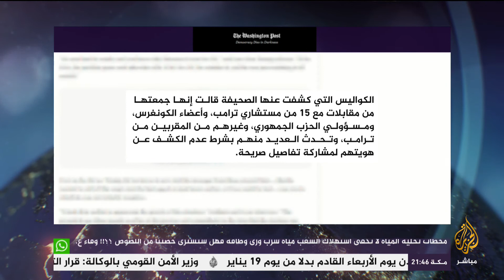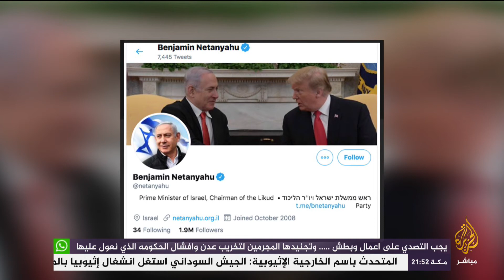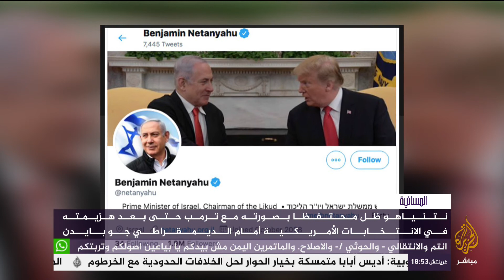على وقع تحذيرات من انتفاضة مسلحة ..مجلس النواب يواصل تحركاته لعزل ترمب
قال مسؤول كبير في الإدارة الأمريكية إن الرئيس المنتهية ولايته دونالد ترمب ونائبه مايك بنس اجتمعا في البيت الأبيض مساء أمس الإثنين وأجريا “محادثة جيدة” وسط تقارير عن توتر علاقتهما بعد أن هاجم أنصار ترمب مبنى الكونغرس الأمريكي.

ونقلت (سي بي إس نيوز) عن مصدر رفيع بالإدارة الأمريكية، أن ترمب ونائبه أجريا محادثات في أول لقاء بينهما منذ اقتحام مؤيدين لترمب مبنى الكونغرس الأسبوع الماضي، ووصف المصدر المحادثة بأنها كانت “جيدة”.

وأكد مصدر رفيع في الإدارة الأمريكية للمحطة الأمريكية أن دونالد ترمب ونائبه مايك بنس أجريا المحادثات مساء أمس- بالتوقيت المحلي- في المكتب البيضاوي.
وذلك هو أول لقاء بينهما منذ اقتحام مؤيدين لترمب مبنى الكونغرس الأسبوع الماضي، ووصف المصدر المحادثة بأنها كانت “جيدة”.

ونقلت المحطة عن مسؤول سابق مقرب من بنس القول إن نائب الرئيس “محبط ويشعر بخيبة الأمل”، وأوضح أن بنس لم يفكر بجدية أبدا في استخدام التعديل الخامس والعشرين لعزل ترمب من منصبه.
محادثة جيّدة

ونقلت وكالة (فرانس برس) عن مسؤول أمريكي لم تسمه، أن الرجلين اللذين لم يتحادثا منذ أعمال العنف التي شهدها الكونغرس الأربعاء “أجريا محادثة جيّدة”، في وقت يضغط فيه الديموقراطيون على بنس لعزل ترمب بموجب التعديل الخامس والعشرين للدستور.

وأضاف “لقد جدّدا التأكيد على أنّ أولئك الذين انتهكوا القانون واقتحموا الكابيتول، لا يمثّلون حركة أمريكا أولاً التي يدعمها 75 مليون أمريكي” مشيراً إلى أنّهما “تعهّدا بمواصلة عملهما في سبيل البلاد حتى نهاية ولايتهما”.

وبموجب التعديل الخامس والعشرين، يمكن لنائب الرئيس تولي السلطة رئيسا بالنيابة إذا قرر أغلبية أعضاء الحكومة أن الرئيس “غير قادر على أداء سلطات منصبه وواجباته”.

إعلان الطوارئ في واشنطن

من ناحية أخرى قال البيت الأبيض إن ترمب وافق على إعلان الطوارئ بالنسبة إلى العاصمة  الأمريكية واشنطن من الآن وحتى الرابع والعشرين من يناير/كانون الثاني.

جاء ذلك بعد ساعات من تحذير السلطات من تهديدات أمنية خلال تنصيب الرئيس المنتخب جو بايدن الأسبوع المقبل.

وقال مصدر في وكالة اتحادية لإنفاذ القانون، إن مكتب التحقيقات الفدرالي حذر من تخطيط جماعات لتنظيم احتجاجات مسلحة محتملة في العاصمة الأمريكية واشنطن وفي عواصم الولايات الخمسين في الفترة التي تسبق تنصيب الرئيس المنتخب جو بايدن يوم 20 يناير/كانون الثاني.

وفي مواجهة تهديدات بالعنف من أنصار ترمب، كُلف الحرسُ الوطني بإرسال قوات قوامها 15 ألف فرد إلى واشنطن ومُنع السائحون من زيارة نُصُب واشنطن.

وقالت اللجنة التي تخطط لحفل تنصيب بايدن، إن عنوان حفل 20 يناير/كانون الثاني سيكون “أمريكا متحدة” في وقت تكافح فيه البلاد تداعيات اقتحام أنصار ترمب لمبنى الكابيتول الأربعاء الماضي.

وقال الجنرال دانيال هوكانسون قائد الحرس الوطني الأمريكي للصحفيين إن من المتوقع نشر قوات قوامها نحو عشرة آلاف في واشنطن بحلول يوم السبت لتعزيز الأمن وتأمين النقل والإمداد والاتصالات.

وأكد أنه يمكن زيادة العدد إلى 15 ألفا إذا طلبت السلطات المحلية، في حين قال السناتور كريس ميرفي، الذي بعث رسالة للقائم بأعمال وزير الدفاع، إن من غير الواضح إن كان الحرس الوطني كافيا لحماية عاصمة البلاد.

وقال بايدن للصحفيين في نيوارك بولاية ديلاوير “لست خائفا من أداء القسم في الخارج” في إشارة إلى الأجواء التقليدية لحفل أداء اليمين على أرض مبنى الكابيتول.